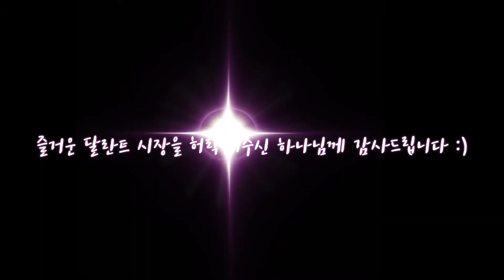[늘키즈] 달란트 시장이 열렸어요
남가주 늘사랑 교회 유년부
5월 2일 달란트 시장 영상입니다 :)